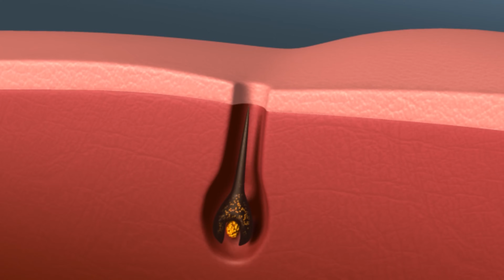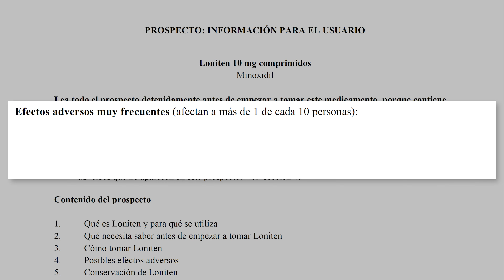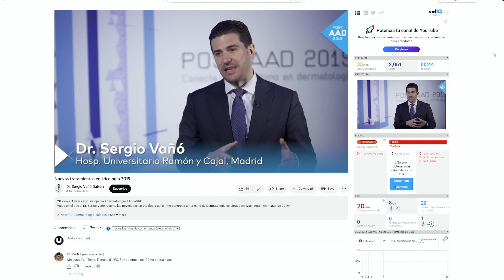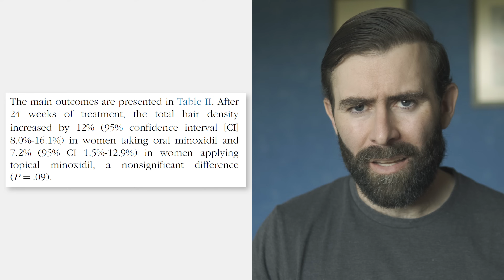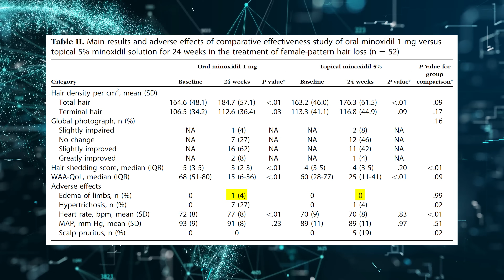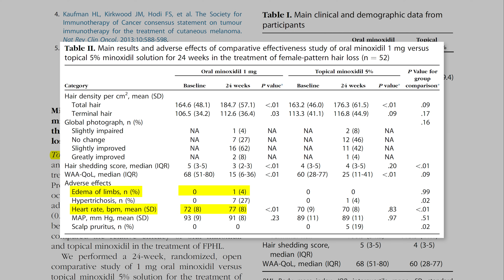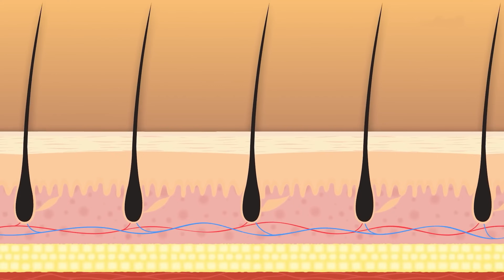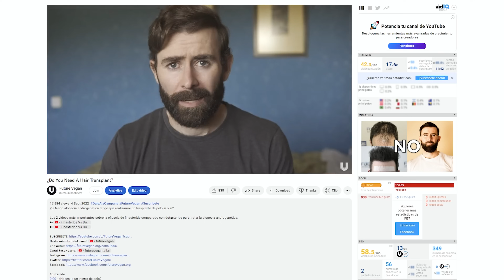Minoxidil Oral Vs Tópico Para Recuperar El Pelo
Seguro que has escuchado a diferentes doctores hablar maravillas de minoxidil oral, pero nunca les habrás escuchado hablar de estudios de rigor donde minoxidil oral haya demostrado ser significativamente más efectivo que minoxidil tópico.

𝗖𝗼𝗻𝘁𝗲𝗻𝗶𝗱𝗼
0:00​​​​​​​ - El tratamiento estándar
0:28 - Efecto sinérgico
1:08 - Minoxidil no funciona
2:14 - Efectos secundarios de minoxidil oral
3:07 - Minoxidil oral vs tópico
4:16 - El estudio que compara ambos tratamientos
5:13 - Diferencia estadísticamente significativa
7:50 - Efectos secundarios minoxidil oral y minoxidil tópico
8:31 - Riesgo de muerte
10:22 - Efectos sistémicos y efectos locales
10:42 - Efecto shedding
11:24 - Dosis altas de minoxidil oral
12:30 - Un fármaco muerto
13:15 - Qué hacer si minoxidil tópico no es efectivo
16:50 - Una reflexión